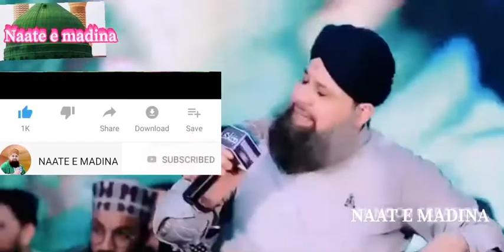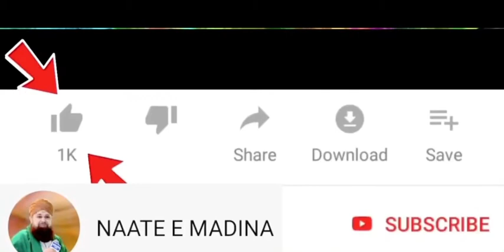Naat || Jese Mere Sarkar Hain Esa ni koi || Owais Raza Qadri || New 2021 Naat